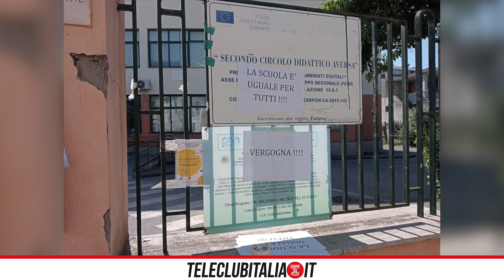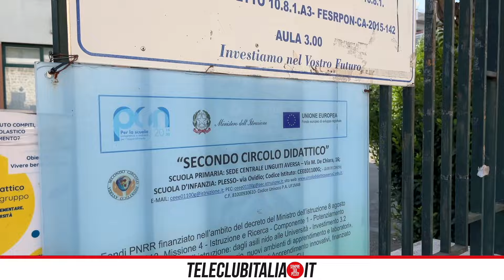Aversa, protesta dei genitori alla "Linguiti": "Scuola andata aperta in condizioni adeguate"